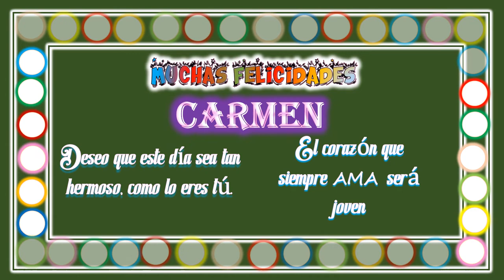Feliz cumpleaños CARMEN! 🎁🎈🎉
Tarjeta virtual para felicitar a l@s cumpleañeros